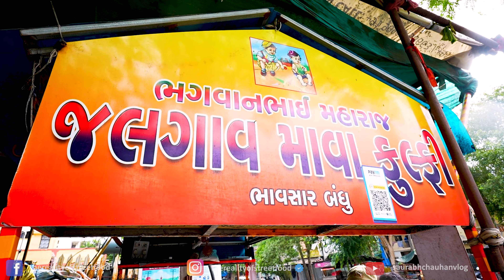Surat Famous Jalgaon Kulfi | कुल्फी जमाने की Extreme Level की तकनीक😳😳| Indian Street Food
⇨ Address : 📍 : Bhagwanbhai Maharaj Jalgaon Wala Kulfi: Nr. Ambika  Nagar, Next Hari Nagar 2, Udhna, Surat.
⇨ GPS LOCATION : NA
indian street food
 @Foodie Darshu   @Foodie Darshu VLog